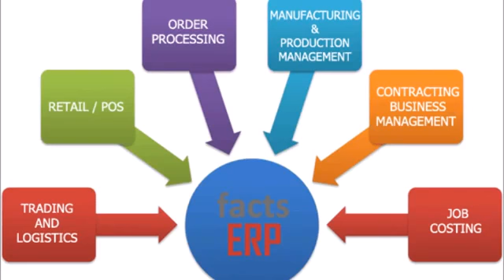Warehouse Management System Dubai